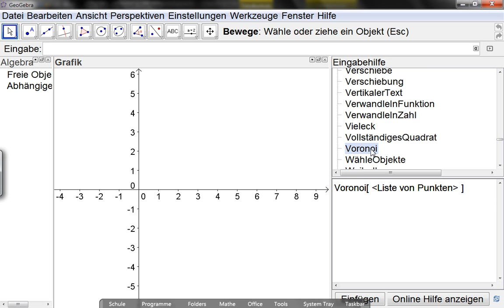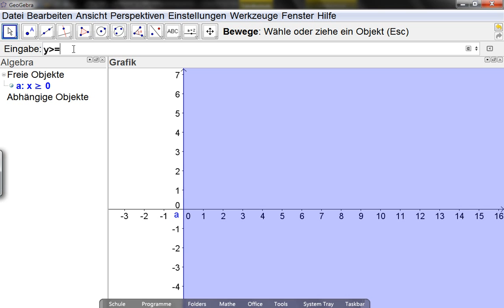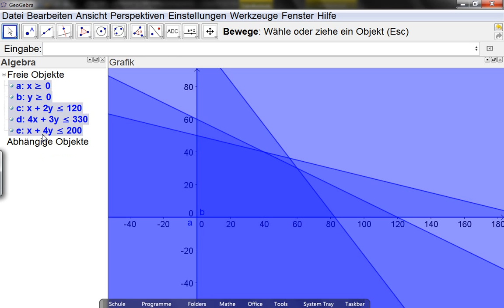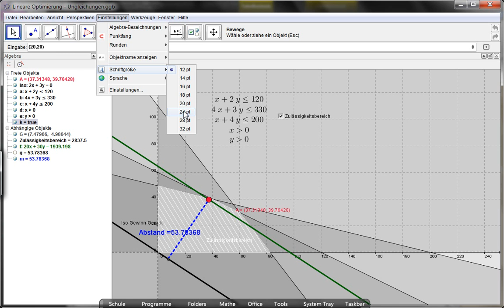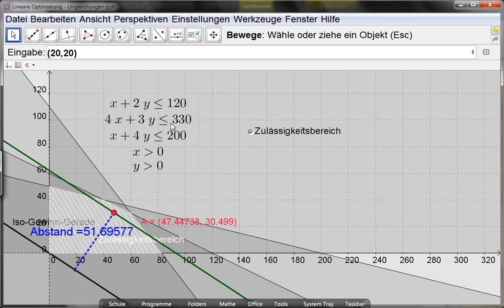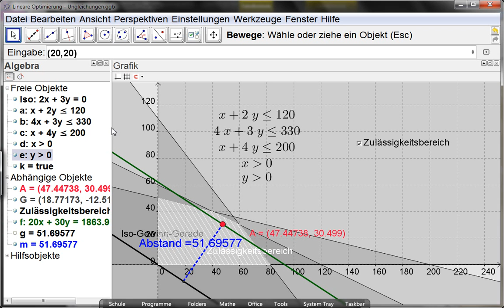GGB-lineare Optimierung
In diesem Video geht es um die lineare Optimierung mithilfe von GeoGebra